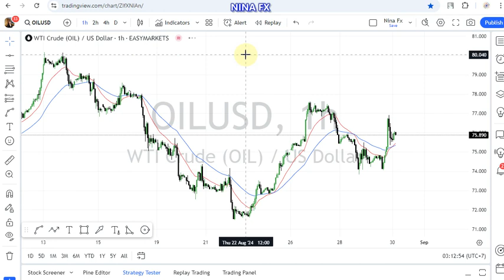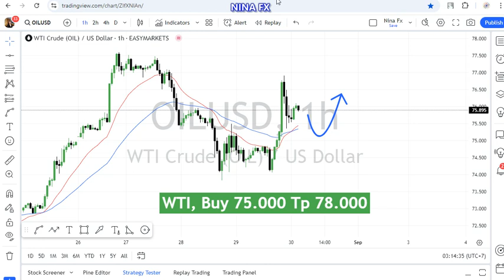Crude Oil WTI Technical Analysis for August 30, 2024